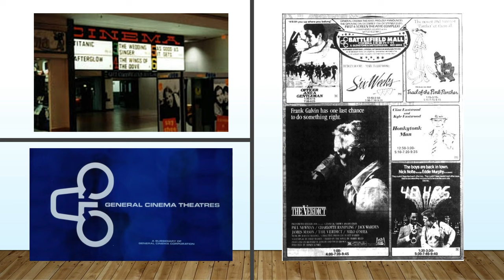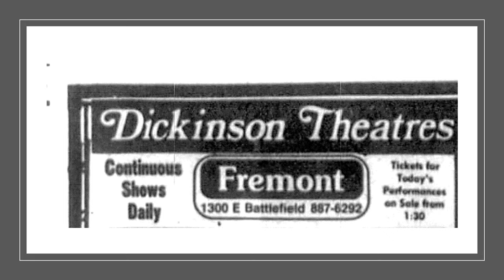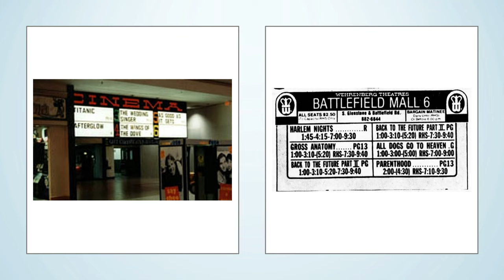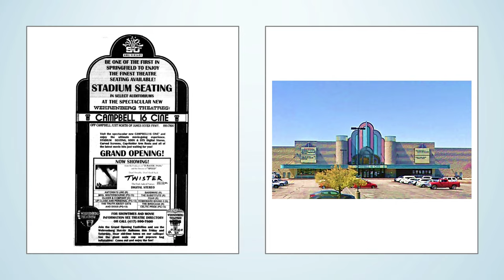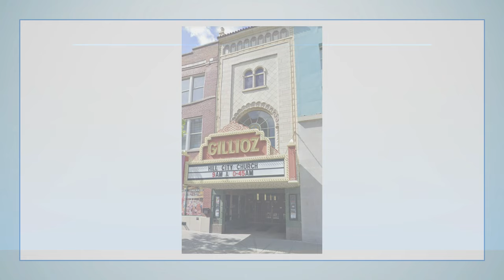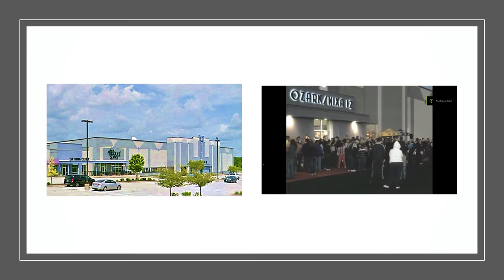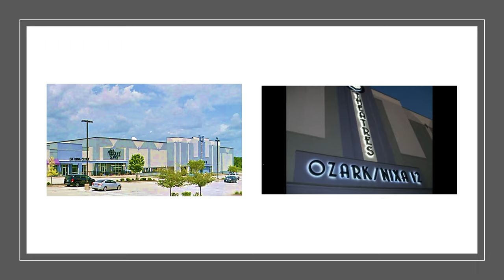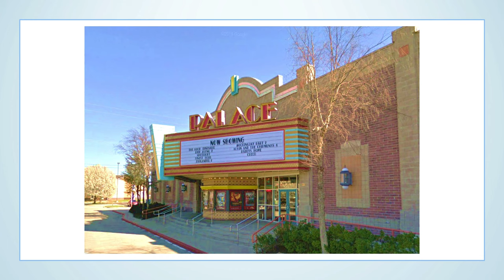History of Springfield cinemas and drive-ins 1980-2017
In Missouri